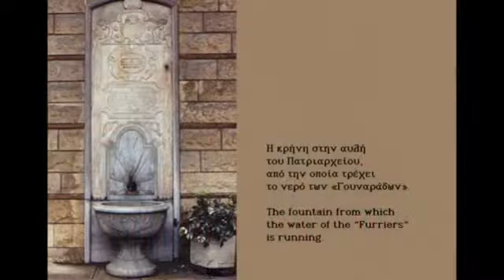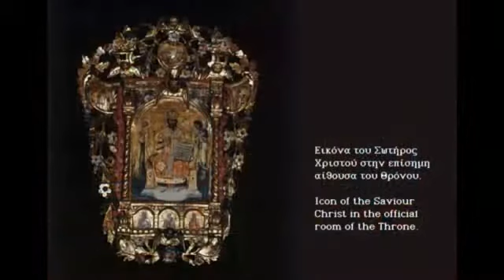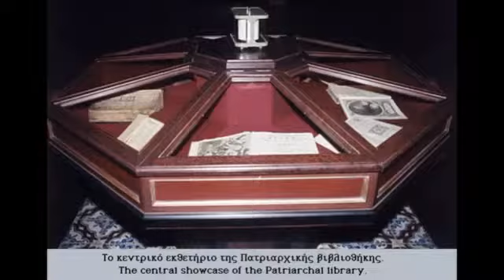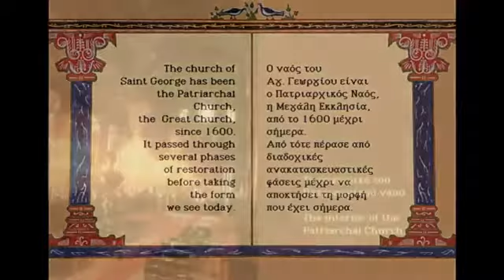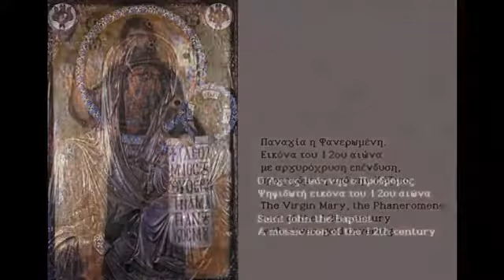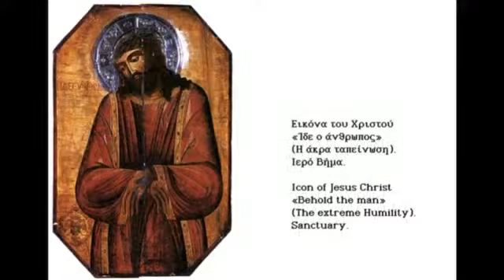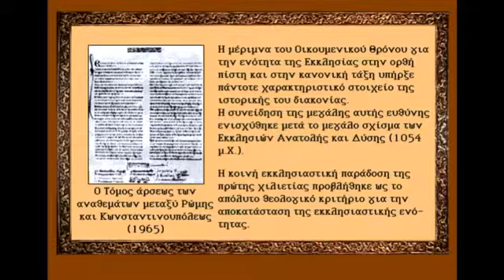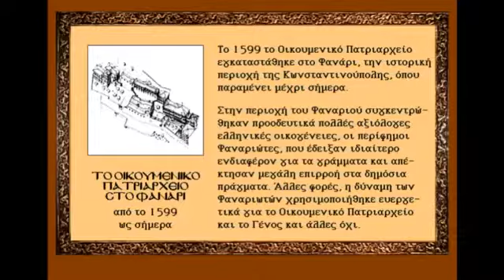Το Οικουμενικό Πατριαρχείο Κωνσταντινούπολης (1)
Το Πατριαρχείο σήμερα – Ο Πατριαρχικός Ναός (Άγιος Γεώργιος) – Η ιστορία του Οικουμενικού Πατριαρχείου. Του Τάσου Ανθουλιά
Μπορείτε να κατεβάσετε ελεύθερα «Το Φανάρι – Οικουμενικό Πατριαρχείο» σε μορφή εικονογραφημένου βιβλίου από τη διεύθυνση